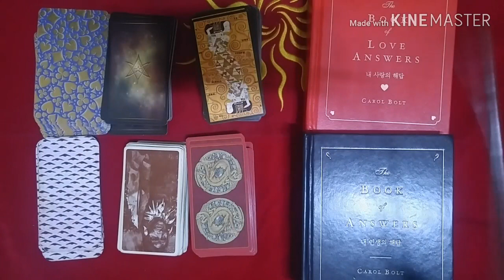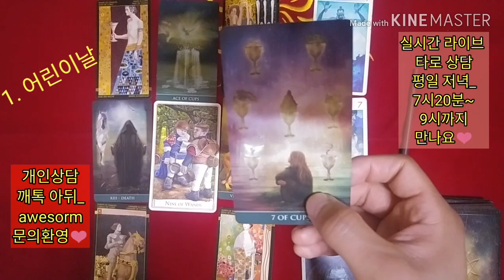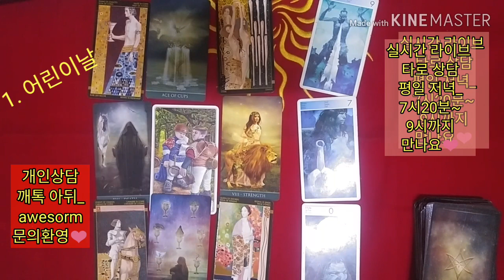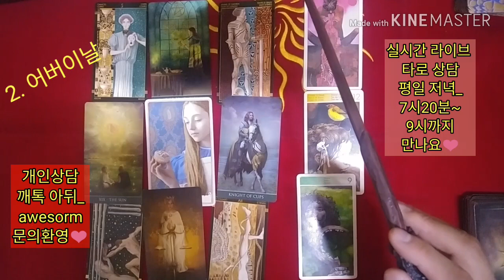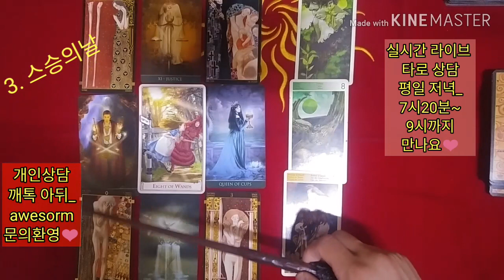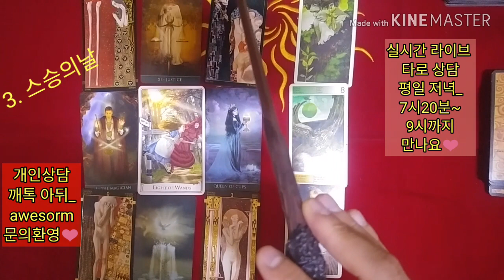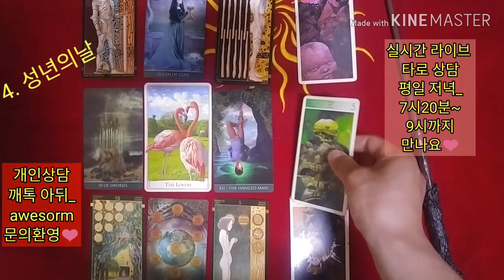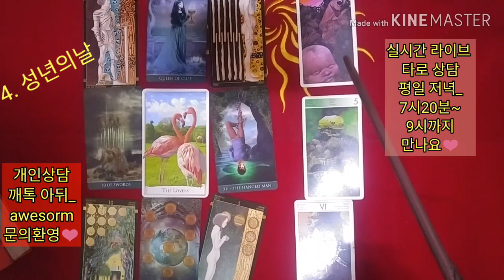[복타tv] 타로. 5월 총운.연애/대인관계/금전 등 !! 👍👍 타로(占)로 속시원히 해결!! ♥♥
✨1.어린이날 01:02
  ✨2.어버이날 12:13
  ✨3.스승의날 23:09
  ✨4.성년의날 34:52

            구독 🙏🏻
  -복타 올림